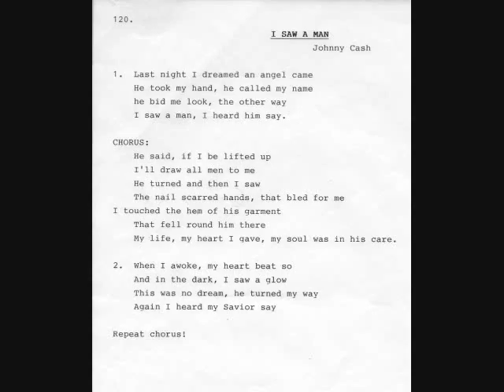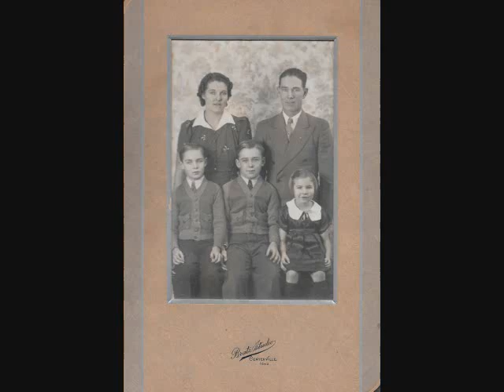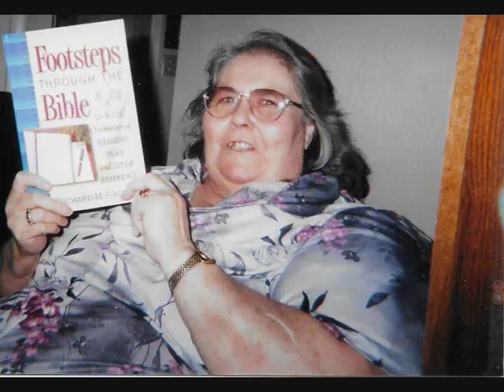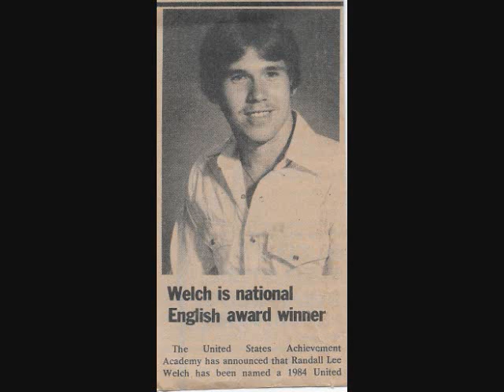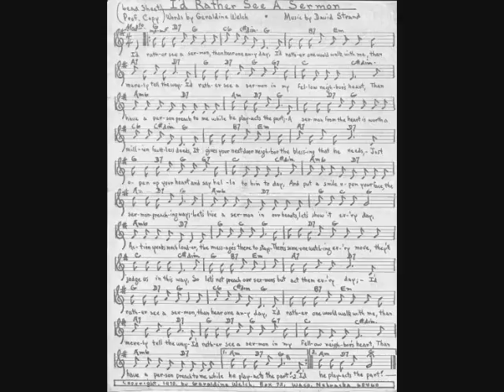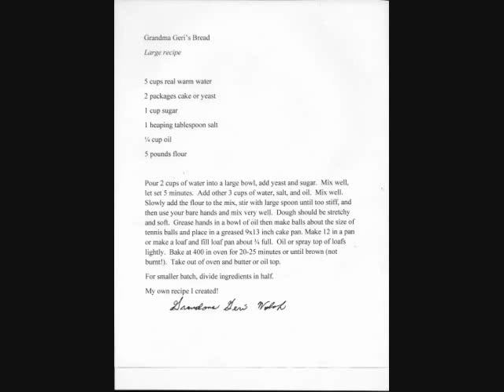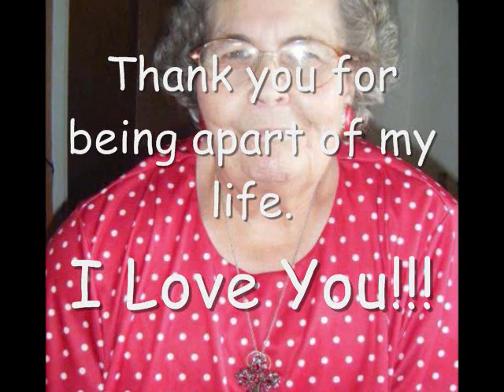Geraldine Clinkenbeard Welch (My Famiy)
These pictures are of the life of Mom as I knew her. I wish I could have gone through and gotten so many more to add. I hope you enjoy watching this.
Mom, you will be missed but I know you are in a far better place. This separation is only for a short while and I will see you again.